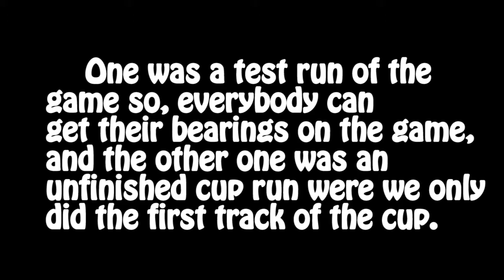Sonic & Allstars Racing Transformed extra (The lost races)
Unused footage from the kart racing month that we are not finished with.